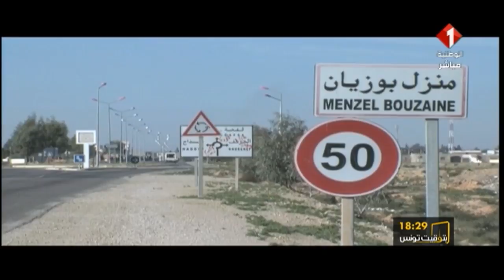بعد ثماني سنوات.. ذكرى اندلاع الثورة والمسار يتواصل